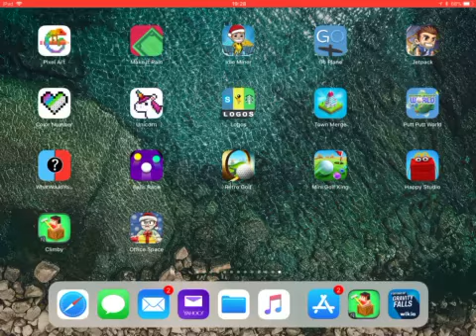I CANT COMPLETE THIS GAME!!!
Hi guys today we play a game I can’t complete! Emoji challenge 💵❌⬆️🌳. Leave your guesses in the comment section down below. The winner gets shout-out in the next video! Special thanks to my developer and ee12 for helping me with this video!